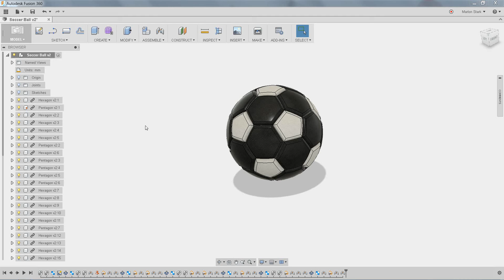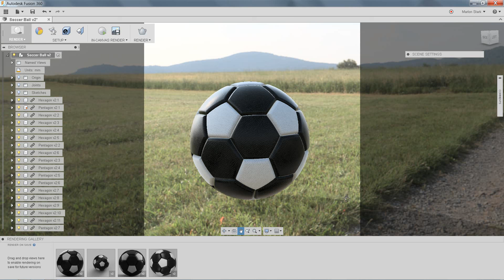How to create Soccer Ball in Fusion 360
This is the last part where the soccer ball will be rendered